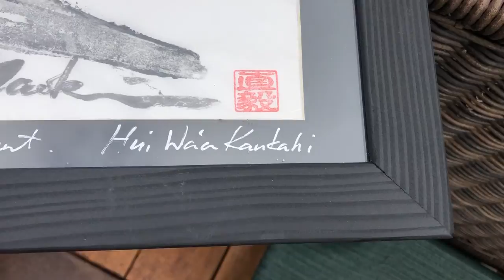My BIGGEST Bluefin Trevally + Vomiting blue line snapper | Papio fishing tournament day 2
Day two of the 16th annual kayak papio fishing tournament. During day one I was lucky enough to catch a 27lb wahoo. The conditions were less than Ideal, wind 15kts coupled with a 7ft swell made fishing very difficult. My goal for the tournament was to catch one pelagic and one papio. Technically I didn't catch a papio because it was over 10 lbs, but I still think I met my goal. It was a lot of fun overall and if I have time next year I will be there.

Rods & Reels
 Main pelagic set up
-Ugly stik tiger elite spinning jigging rod 6'6"
-Penn Spinfisher 8500
 Jigging set up
-Penn Rampage 6'6" medium spinning jigging rod
-Penn spinfisher 8500 spinning reel
Kayak
 -2019 Hobie Revolution 13
Kayak acessories
-Manual bilge pump
-Life jacket
-PLB (personal locator beacon)
Line and terminal tackle
- Berkley Vanish Fluoron 30lb &40lb clear 350yards
- Power pro braided line 50lb 500 yards moss green
- American fishing wire 44lb camo brown 472.5 ft
-Gamkatsu live bait hooks 3/0
-Gamakatsu Nautilus Circle Hooks 3/0
Filming equipment
- goPro hero 5
- Floating underwater Gopro handle
- Laptop 2013 macbook retina pro
  -editing using Final cut pro 10